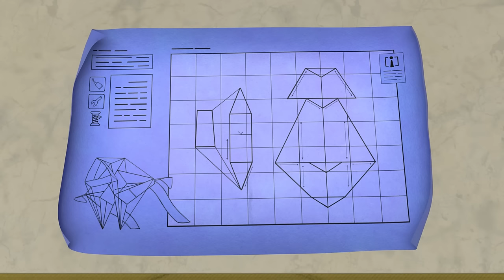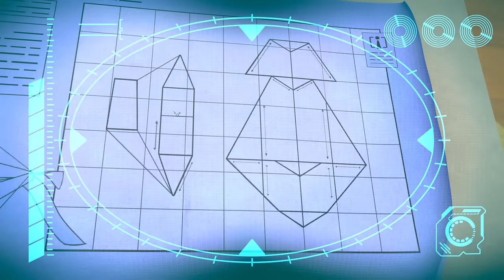Arpo Can't Stop DANCING!!! | Kids TV Shows | Cartoons For Kids | Fun Anime | Popular video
Daniel's new toy plays music which causes Arpo’s systems to go haywire and he cannot stop dancing!

00:00 Can't Stop DANCING!!!
01:29 Limezilla Lives!
04:58 Coaster Coast
08:21 Playdate Problems
11:56 Flight Fight
15:26 The OPRA Show
18:54 I, House
22:09 Meal Deal
25:46 Invasion of the Acorn Snatchers
29:20 Walkies
32:49 Dream Drama
36:22 Arpo Vs Nannybot
39:58 We Are Squirrel
43:28 Bringing Up Baby
46:54 Bot For Teacher
50:25 Bot Boogaloo
53:54 Ptera Terror Time
57:19 Lost Teddy
1:00:50 Petbot Training
1:04:19 Baby Race!!
1:07:51 Easter Eggstravaganza
1:11:23 Keep On Moving
1:14:53 They're Back!
1:18:32 Scavengers Assemble
1:22:00 Smartcrib Babychase!!!
1:25:21 Little Squirrel Lost
1:28:57 Rainbow Bubbles in Space
1:32:25 Baby Driver
1:35:52 Live and Let Pie
1:39:19 Fearsome Flora
1:42:49 Dino Daniel
1:46:27 Arrrrrrrrpo
1:49:53 Tick Tock Bot
1:53:20 Valentine's Day-saster
1:56:52 Towering Arpopra